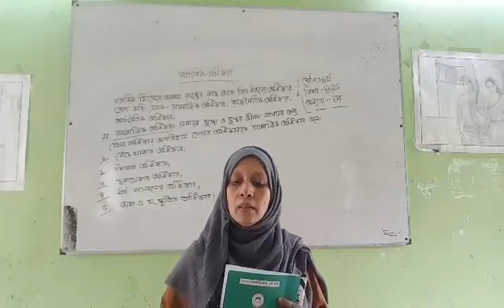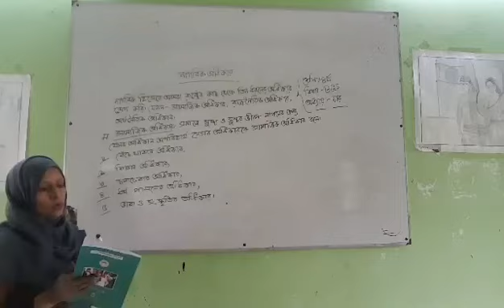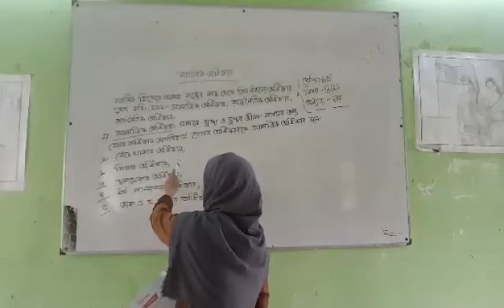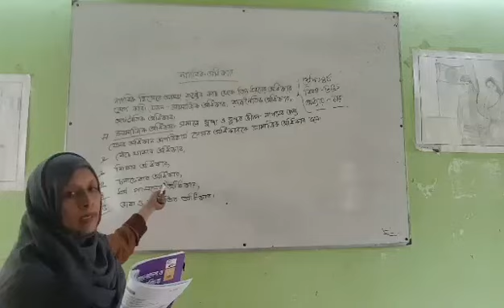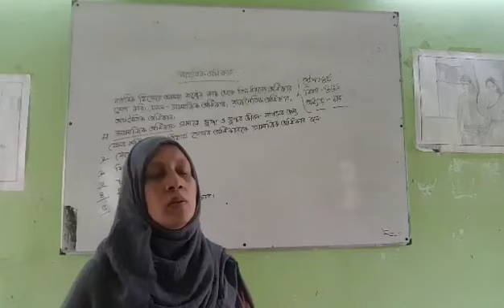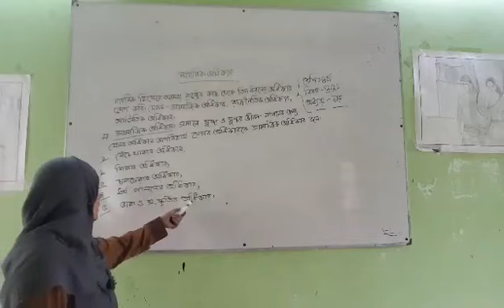নাগরিক অধিকার, অধ্যায়-৪, বাংলাদেশ ও বিশ্বপরিচয়, ৪র্থ শ্রেণি